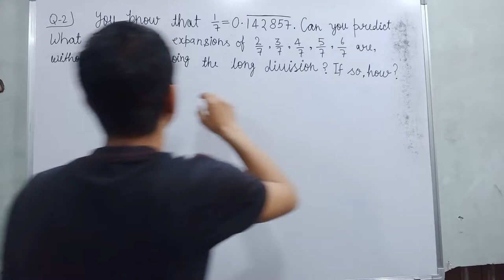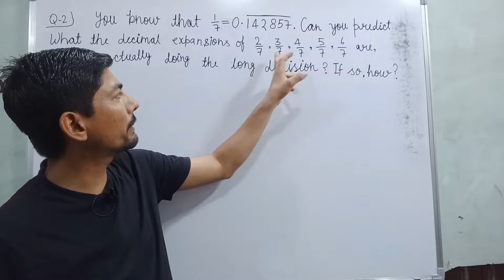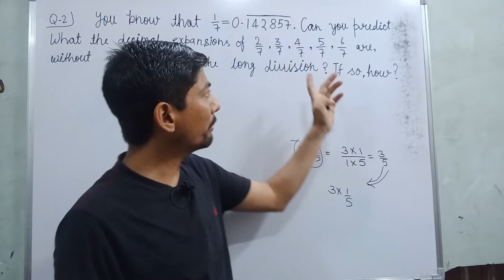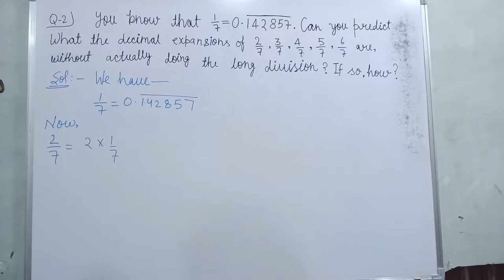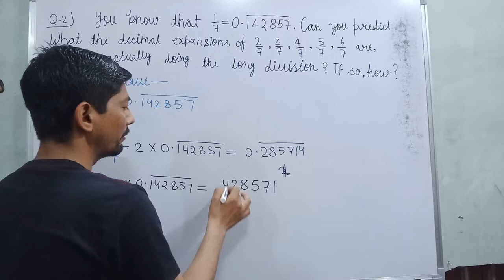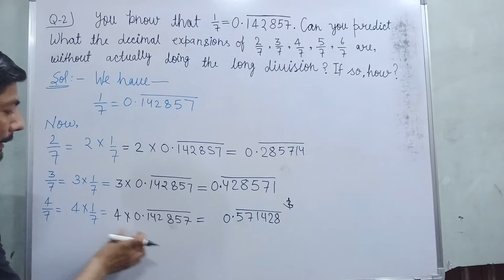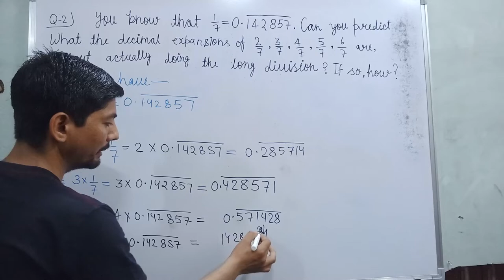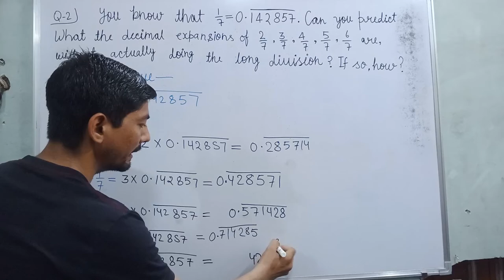you know that 1/7=0.14 | number system class 9 | chapter 1 class 9 maths | math class 9 chapter 1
Hi everyone
in this video, I tell you about  "  You know that 1/7 = 0.142587. Can you predict what the decimal expansions of 2/7, 3/7, 4/7, 5/7, 6/7 are, without actually doing the long division? If so, how?
[Hint : Study the remainders while finding the value of 1/7 carefully.] "?